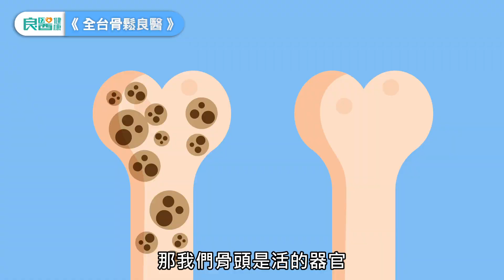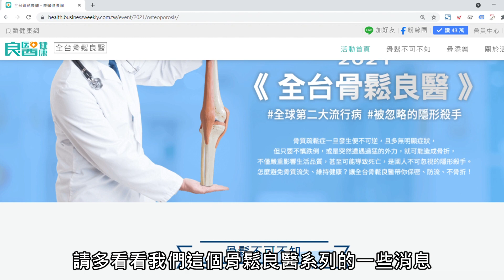全台骨鬆良醫｜骨質疏鬆只是老化？誤會大了！新陳代謝科名醫蔡克嵩：骨鬆其實是種代謝疾病，●●正是骨鬆的前兆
別以為骨質疏鬆症是長輩專屬，人的骨質密度從35歲後就逐漸走下坡，如何趁早儲存骨本、避免年老骨折的風險？「良醫健康網」與「中華民國骨質疏鬆症學會」合作，邀請 「全台骨鬆良醫」，教你認識、面對這個人人必經的骨質健康照護問題。

【不可忽視的骨質疏鬆症—潛伏體內的沉默殺手】
骨質疏鬆症前期因為沒有症狀難以察覺，加上國人缺乏對疾病的認知，以為人老了身高矮化是自然現象，殊不知這正是骨鬆的前兆！遠東聯合診所所長、台大醫學院名譽教授蔡克嵩強調，骨鬆所造成的危害不單是骨折而已，後續所伴隨而來的失能風險及照護責任，才是真正沉重的負擔。根據統計，老人髖部骨折，若未積極以手術及治療，一年內的死亡率可高達2成左右，嚴重性甚至超越大部分癌症，堪稱「隱形殺手」；即使康復，也會影響後續行動能力和自主能力，所耗費的照護心力與金錢往往拖垮一整個家庭……

00:00 摘要
00:41 為什麼我們要重視骨質疏鬆症？
01:32 那些原因會造成骨質疏鬆症？
03:21 怎麼評估一個人的骨頭健康不健康？
05:10 如果得了骨質疏鬆症怎麼辦？
05:56 如何預防骨質疏鬆症？

想知道更多預防骨質疏鬆、保骨防跌的好方法，請看《2021全台骨鬆良醫》活動網站：